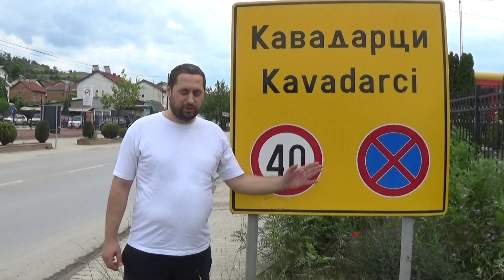humanitarna akcija vo kavadarci (кавадарци )26.05.2019 g na ivan iscelitel ©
Иван е најголем хуманитарец во светот досега има донирано во храна над 4.200 донации направил 120 куќи за бездомници донирал во:болници,школи,градинки,старски домови,спорски екипи,селски водоводи патишта ,народни кујни,и друго во Македонија и странство Ivan is the biggest humanitarian in the world so far donated in food over 4,200 donations made 120 homes for homeless donors in: hospitals, schools, kindergartens, old dormitories, sport teams, rural waterways roads, folk kitchens, and more in Macedonia and abroad